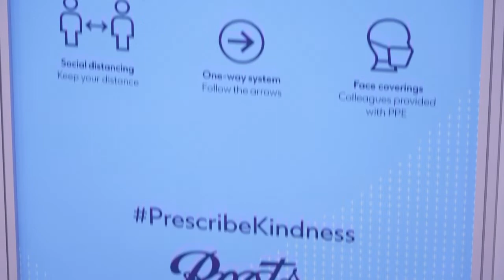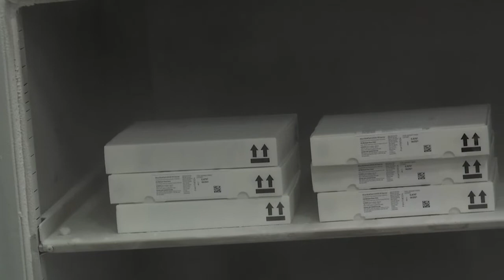COVID-19: Εμβολιάστηκε το 1% του πληθυσμού στην Ευρώπη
Στη Μ. Βρετανία το εμβόλιο γίνεται, πλέον, και σε φαρμακεία